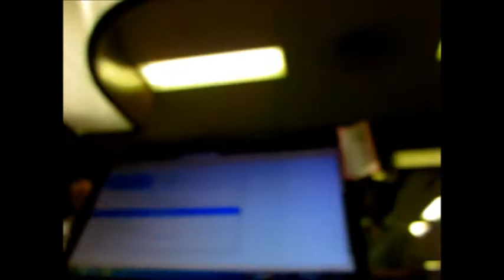傲慢な行政の実態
プールの天井に全く目印がないので背泳のときまっすぐ泳げない。改装工事をするというからこの機会にペンキで印をつけるなり紙かロープを張るなりしてほしいという要望をだしたが受け入れない。金もかからないのに・・・市民の要望は聞かないという姿勢なのだろう。コースから外れて反対コースに入った背泳とバタフライがぶつかってけが人が出ると文書で警告したが
「プール内が混み合っている状態では、多くの方々が危険になると思われる泳法（バタフライや背泳）を控えていただいていることから」

などとデタラメを言う。
 　館長に会って「８年ここに来ているがそんなルールや指導聞いたこと無い」と指摘すると言を左右にする。しまいには録画、録音がけしからんと怒り出すしまつ。
そもそもバタフライと背泳の衝突事故はそのコースに二人以上の泳者がいれば起きうる事故だ。混んでいるかいないか関係ない。
コースロープを見ながら背泳が出来るのは相当上級者。このプールに来ている人の大半は出来ないと考えるべき。（館長さん、あなた出来るかやってごらん）
こんな行政を市民が看過していることが悪いのだと思う。このサイトを見た人で掲示板に私にアドバイスをする人はいるが・・・自分で八王子市にメールなり電話なりしてくれる人がいても良さそうなものであるが・・・自分には関係ない・・・か。
 一事が万事、残念だがこれが日本国民のレベル。

2020年10月から2021年4月まで工事が行われ（長すぎる）私が要求した目印がプール天井に描かれた。実現まで7年かかった。